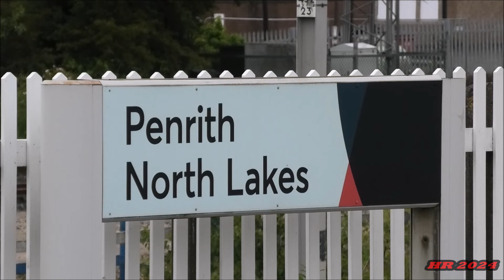Tangmere Has Another Dalesman Run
A last minute trip out to see West Coast Railways's 34067 Tangmere as she works the company's 2nd Dalesman trip of the year from Hellifield to Carlisle & back to Carnforth outward via The S&C & return via Shap.

We 1st see her arriving into Carlisle a few minutes ahead of schedule before she was dragged with her train by class 47 47746 Chris Fudge to the triangle south of the station to get turned & serviced in readiness for the return run back to Carnforth.

We end this brief video at Penrith as we see her racing south through the station.

She was to work the train as far as Carnforth were diesel traction would take over the train back to Chester while Tangmere headed back to the sheds.